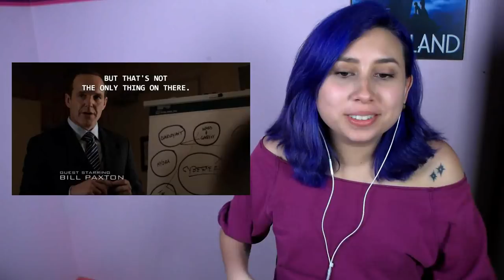Agents of Shield Reaction: S01E21 Ragtag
~Peter Pan: Peter Pan The Lost Boy - Ruth B [ DjPaw Tropical House]
~The Walking Dead: MIKE RELM- THE WALKING DEAD REMIX
~Game of Thrones: Game of Thrones KSHMR & The Golden Army Remix
~Doctor Who: MIKE RELM - THE DOCTOR WHO REMIX
~Harry Potter: MIKE RELM- THE HARRY POTTER REMIX